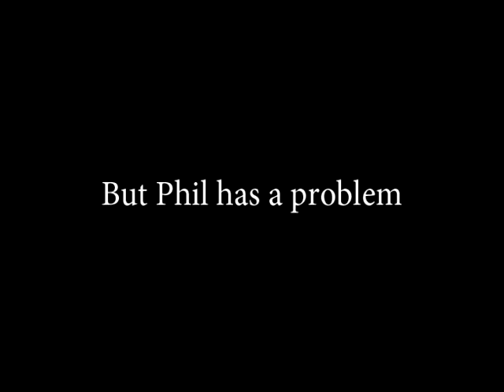Animals FanFic Trailer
Phil Coulson, He is the manager of the most popular (and annoying) group of porn stars in the world.
Tony Stark
Pepper Potts
Bruce Banner
Clint Barton
Natasha Romanoff
Steve Rogers
Bucky Barnes
Jessica Drew
Loki Laufeyson
Thor Odinson
and many more
Read the fic on AO3 by Eridell